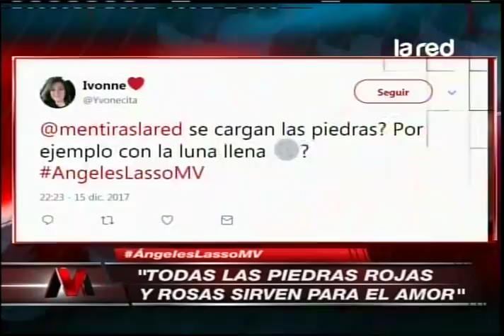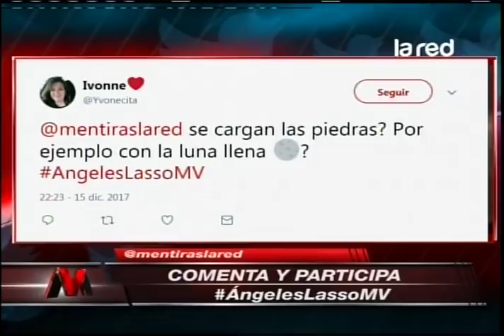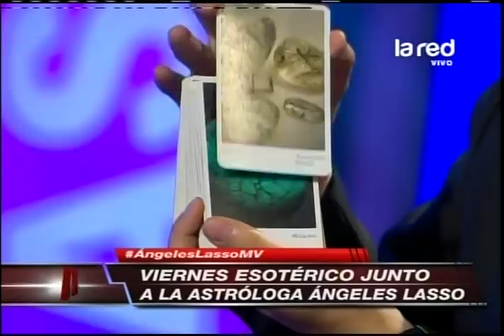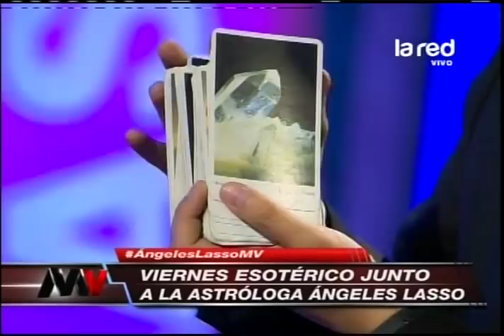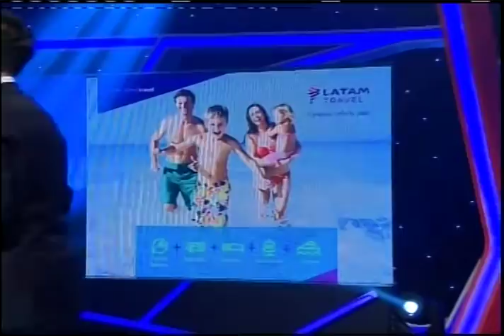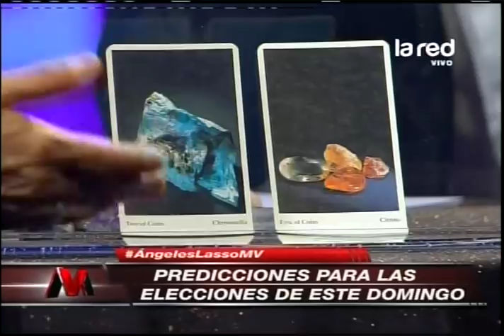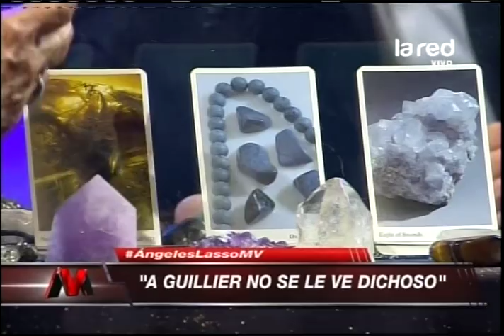Mentiras Verdaderas - Ángeles Lasso - Viernes 16 de Diciembre 2017